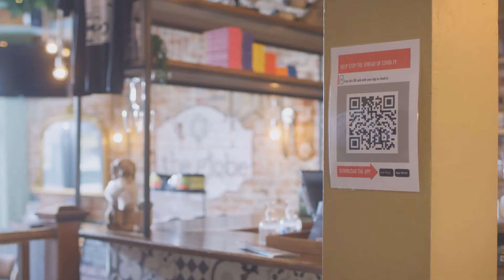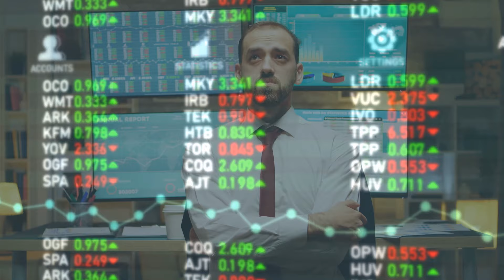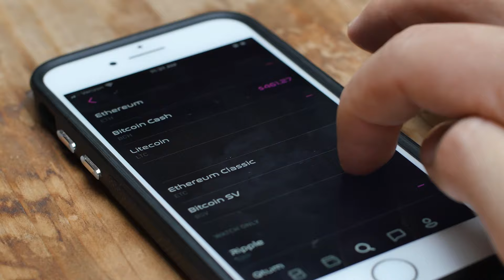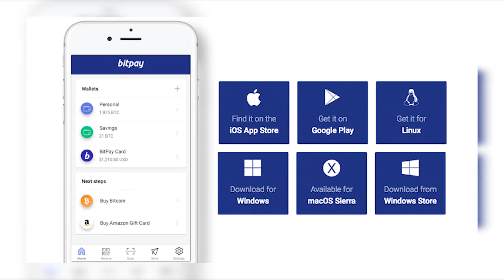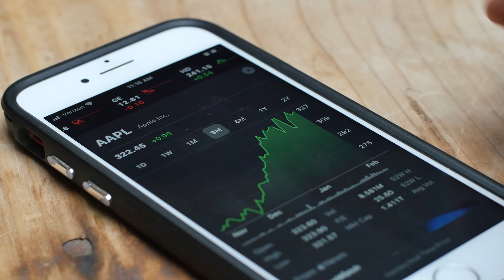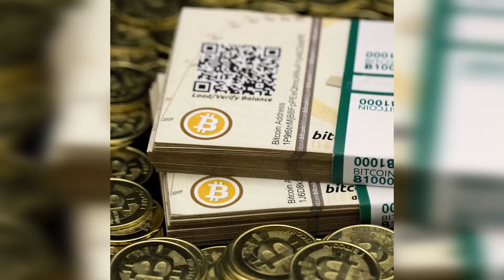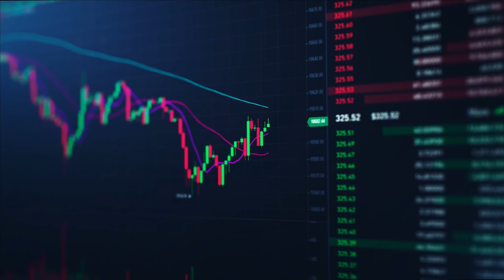Businesses and Cryptocurrency - Do Businesses Start Accepting Dogecoin? | Dogecoin News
Are Online Businesses Ready to Start Accepting Dogecoin?
The world is transforming, cryptocurrencies have been said to be the future of money. Dogecoin particularly is the most exciting one. Watch the video to find out if Dogecoin is being accepted by online businesses.

🔮 Chapters
00:00 Introduction
00:37 Market Appearance
01:06 Statistics on Dogecoin
2:19 Value of Dogecoin
03:26 Companies that accept Dogecoin
04:36 Dallas Mavericks
05:18 Kessler Collection
05:51 Easy DNS
06:48 Potential of Dogecoin
08:38 The End

▶️ At Crypto Doge News, we share every day everything about dogecoin. This includes Dogecoin predictions, dogecoin price, dogecoin news, dogecoin updates, and dogecoin technical analysis.

23